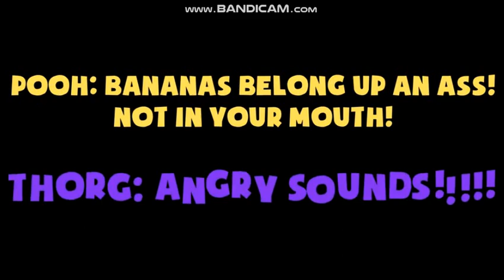MTT Pooh Roasting MCs Ed Thorg And Donnie xD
For @MikesTOONTOWN And @MatthewChesser9

OW NOTHING